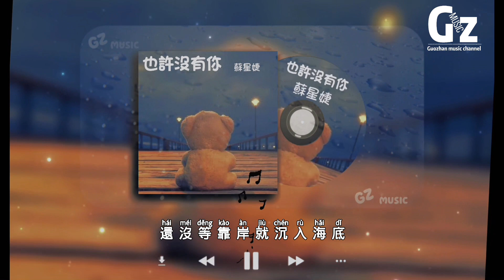也許沒有你-蘇星婕【也許沒有你 我也不會迷失了自己 想念決了堤 還沒等靠岸就沉入海底】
歌詞在下面

我像是一艘靠不了岸的船
只能眼看你消失在另一端
記憶它還在糾纏
還在訴說著不甘
可到頭來我們卻還是走散
現在我也只剩下所謂的遺憾
遺憾著你的以後再與我無關
有關的只是過去
一個人會慢慢習慣
只能讓時間把一切沖淡
也許沒有你
我也不會迷失了自己
想念決了堤
還沒等靠岸就沉入海底
也許沒有你
我就不會成為替代品
可所有的遺憾都與你有關

蘇星婕 - 也許沒有你
作詞：羅森濤
作曲：羅森濤
編曲：賀翔基
錄音師：無機草莓
錄音棚：莫非錄音棚（成都）
混音、母帶：無機草莓
製作人：莫非
製作出品：慕樂事務所